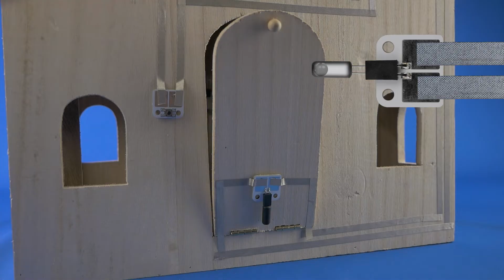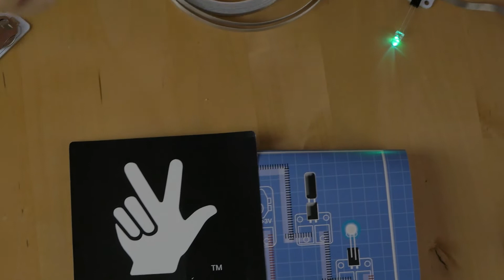Inventure with MakeON by Mission Control Lab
At Mission Control Lab we say life is an "inventure".
Invention + Adventure = Inventure.

We think making something different and learning something new happens when storytelling and STEAM experiences are accessible, social and have serious style! That is why we developed MakeON and Inventures so that in minutes, wearables, walls and objects can come alive with the electronic imagination, from LED to IoT.

Throughout our lives we use tools, technologies and creativity to make our ideas come alive and connect with the those we care about. For instance, We may hire a wrench to tighten a bolt that keeps our bicycle together, or an LED to light the way in the dark.

Electricity at times is transparent, so MakeON demonstrates through the mission maps example relationships between the parts in a simple, visual way. This also helps makers understand that technology and digital experiences are accessible, and that electricity and information flow to places, even when we cannot see it - an important lesson for the digital citizen!